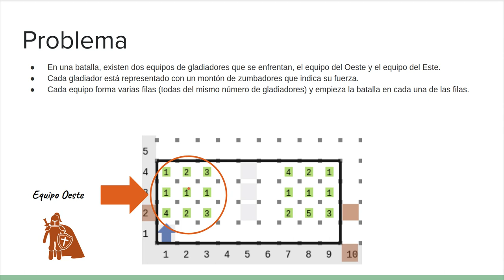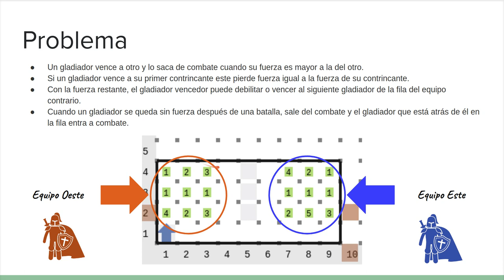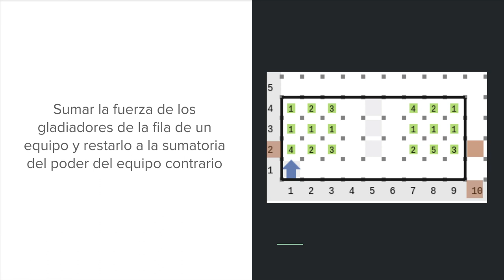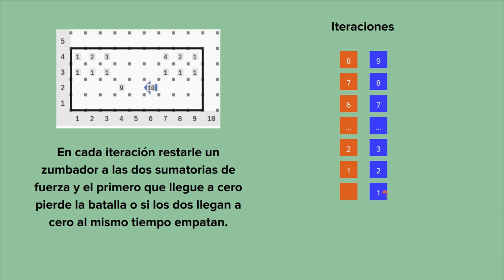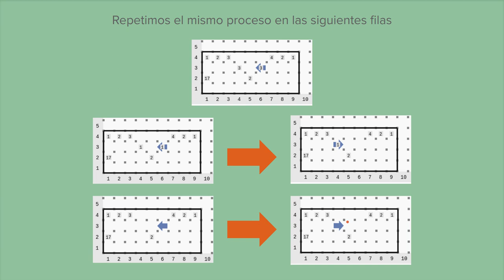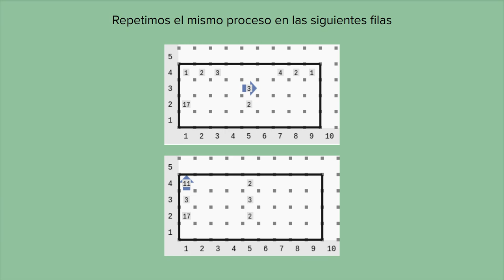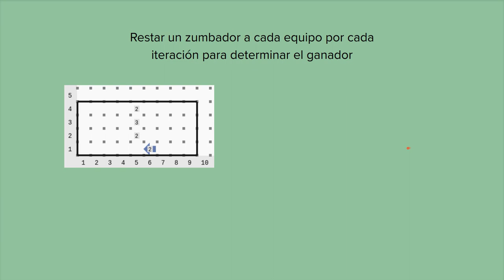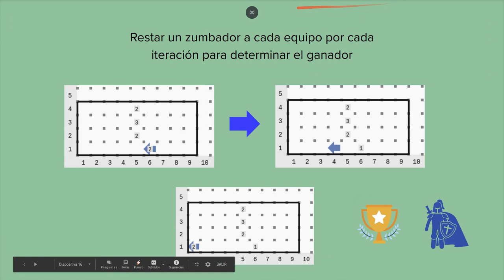OMIPS 2020. Gladiadores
Kike explica cómo se soluciona el problema Gladiadores. Problema de la OMIPS 2020
Plática con otros olímpicos en el Discord de la olimpiada